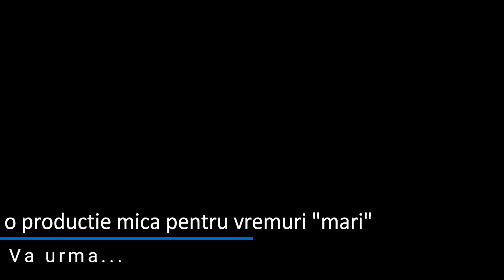"CRACIUN AMUZANT IN EGIPT" | Mami & Tati de la A la Z EP. 23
Primul nostru Craciun in doi s-a dorit a fi foarte romantic. :) Socoteala de acasa nu se potriveste insa cu cea din vacanta. Am nimerit intr-un cort cu 2000 de oameni si pana la urma ne-am amuzat teribil! Enjoy our Merry Christmas!:))